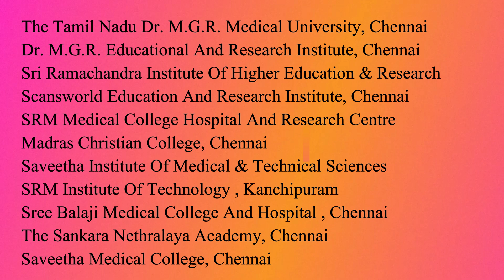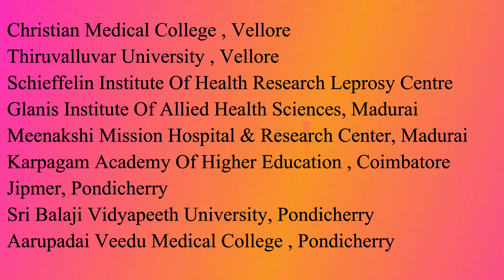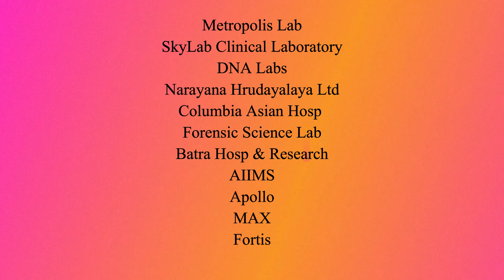BSc Medical Laboratory Technology Course | Diploma in MLT details | MLT jobs in Dubai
The colleges in India:
The Tamil Nadu Dr. M.G.R. Medical University, Chennai
Dr. M.G.R. Educational And Research Institute, Chennai
Sri Ramachandra Institute Of Higher Education And Research
Scansworld Education And Research Institute - [Seri], Chennai
Rm Medical College Hospital And Research Centre
Mcc - Madras Christian College
Saveetha Institute Of Medical And Technical Sciences, Poonamallee
Srm medical college.
Sree Balaji Medical College And Hospital - [Sbmch], Chennai
The Sankara Nethralaya Academy, Chennai
Saveetha Medical College, Chennai
Christian Medical College - [Cmc], Vellore
Thiruvalluvar University - [Tu], Vellore
Schieffelin Institute Of Health - Research Leprosy Centre Karigiri, Vellore
Glanis Institute Of Allied Health Sciences, Madurai
Meenakshi Mission Hospital & Research Center - [Mmhrc], Madurai
Karpagam Academy Of Higher Education - [Kahe], Coimbatore
Jipmer], Pondicherry
Sri Balaji Vidyapeeth University - [Sbv], Pondicherry
Aarupadai Veedu Medical College - [Avmc], Pondicherry